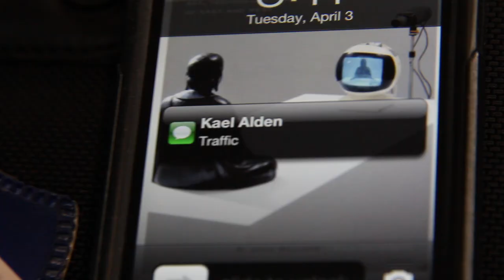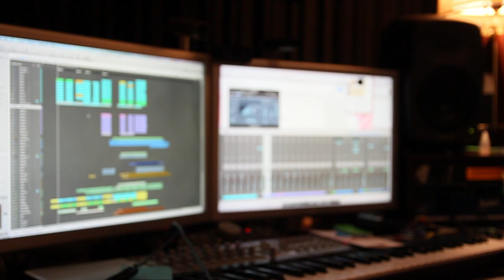Faded Paper Figures Behind the Scenes April 2012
Behind the scenes as Faded Paper Figures works on their forthcoming album. Working title "Relatively"